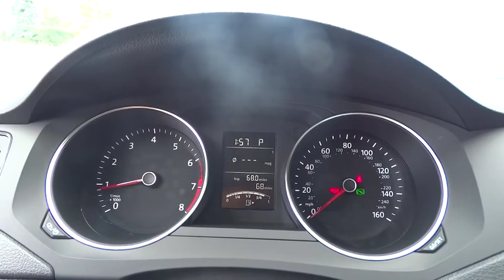2015 Volkswagen Jetta Denver, Aurora, Lakewood, Littleton, Fort Collins, CO FM403092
2015 Volkswagen Jetta
2015 Volkswagen Jetta 2.0L S w/Technology - Stock#: FM403092 - VIN#: 3VW2K7AJ9FM403092

O'Meara VW
1900 W 104th Ave

Priced below MSRP!!! Bargain Price!!! Biggest Discounts Anywhere.. It does everything so well, except be lazy. Spotless!! Real gas sipper!!! 34 MPG Hwy** Safety equipment includes: ABS, Traction control, Curtain airbags, Passenger Airbag, Stability control...Other features include: Bluetooth, Power locks, Power windows, Auto, Air conditioning... The O'Meara family is thrilled to welcome Volkswagen onto our brand group and into our hearts! Serving Colorado for over 100 years, since 1913, O'Meara has been family owned and operated, represented by 4th generation leadership.  We look forward to proudly serving the greater Denver Colorado area from 104th in Thornton. Thank You for your time and interest, we would love to earn your business! Internet price in lieu of special APR unless otherwise stated. Must finance/lease thru VCI for some incentives, lowest published price may be lease price,  W.A.C., residency restrictions may apply, see dealer for details, does not include prior sales, void where prohibited, cannot be combined with other offers or discounts, APR specials, and/or promotions. All prices are only valid on date posted only and are subject to change.  Please contact dealer for current availability and pricing.